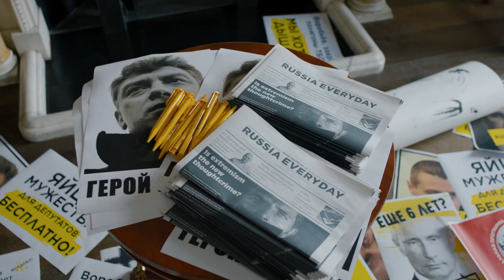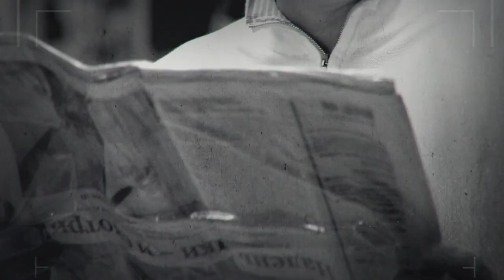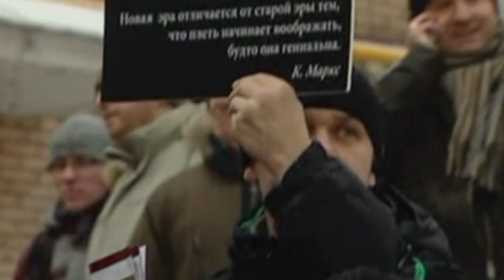Citizen K Trailer | CPH:DOX 2020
This latest film from Oscar-winning documentarian Alex Gibney (Taxi to the Dark Side) considers the strange case of Mikhail Khodorkovsky — once believed to be the wealthiest man in Russia — who rocketed to prosperity and prominence in the 1990s, served a decade in prison, and became an unlikely martyr for the anti-Putin movement. Directed by Alex Gibney.